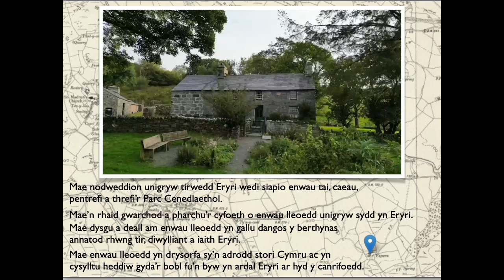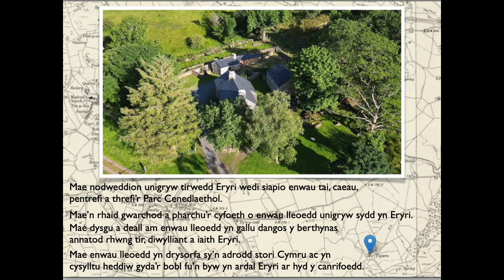Cwrs Athrawon : Yr Ysgwrn Hydref 25 2024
Hunaniaeth : Enwau Lleoedd
Dydd Gwener Hydref 25
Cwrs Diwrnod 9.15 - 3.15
(Cinio ar gael )

Cwrs wyneb yn wyneb i athrawon  Gwynedd, Môn, Conwy, Dinbych Gogledd Powys.
Gweithdy arbennig  ar gyfer athrawon Cynradd / Uwchradd
Lleoliad  : Yr Ysgwrn

Cwrs Mewn Partneriaeth :
rhwng -
Gwasanaeth Digidol Gwynedd
Uned Iaith Cyngor Conwy
Parc Cendlaethol Eryri
Yr Ysgwrn

Astudio Mapiau Hanesyddol
Astudio enwau lleoedd yn Eryri
Tarddiad geiriau
Astudio Mapiau Hanesyddol